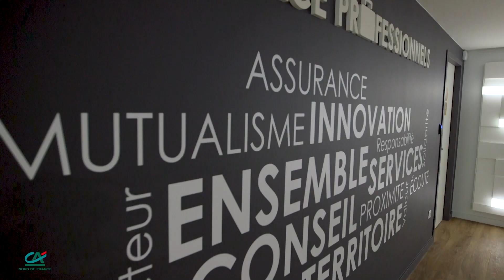Découvrez le métier de Conseiller Clientèle Professionnels au Crédit Agricole Nord de France !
Des Conseillers de Clientèle Professionnels du Crédit Agricole Nord de France vous présentent en image leur quotidien au sein d'un Centre d'Affaires de la banque régionale. Découvrez leur métier dans cette vidéo.
Restez informés de la vie du Crédit Agricole Nord de France en suivant notre profil LinkedIn